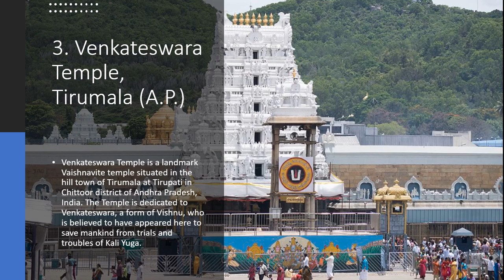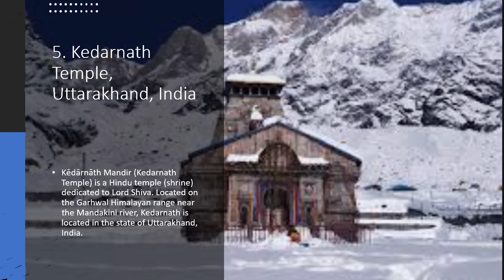5 Beautiful temples of India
India is a land of many temples. They range in size from tiny structures located in the middle of roads to massive ancient temples carved out of rock. Some are famous and accented in gold, while others are much more modest. There are even some temples in India that are covered with erotic carvings. If you decide to visit a temple, please remember, no matter the size or condition, always make sure to remove your shoes before entering.